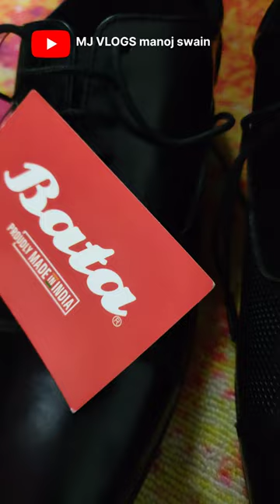Formal Wear | Office Attire#bata